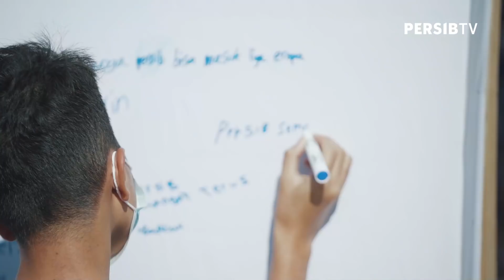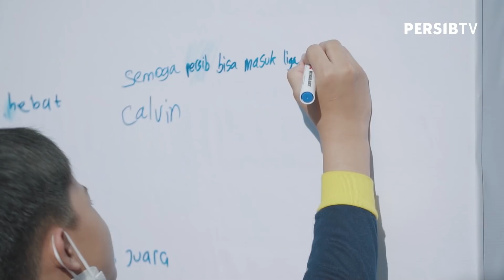PERSIB FOOTBALL FESTIVAL 🔵⚽ - Lapangan Untuk Berbagi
PERSIB menggelar acara syukuran di hari ulang tahunnya yang ke-89 di Lapangan Soccer Republic, Bandung, Senin 14 Maret 2022.  Acara hari ulang tahun kali ini memiliki tema "Lapangan untuk Berbagi". Acara digelar melalui "PERSIB Football Festival" yang melibatkan sekitar 75 peserta berasal dari panti asuhan, rumah singgah anak jalanan, anak disabilitas dan komunitas anak di pemukiman padat penduduk seperti Rumah Pelangi, Panti Asuhan Al Fien, SLB Cicendo dan SLB Welas Asih Majalengka.

PERSIB BANDUNG
Getting closer with PERSIB on:

[Indonesia]